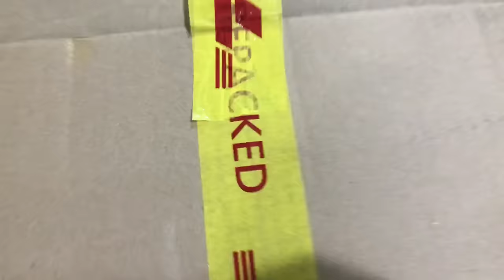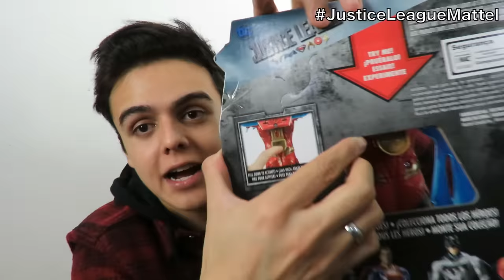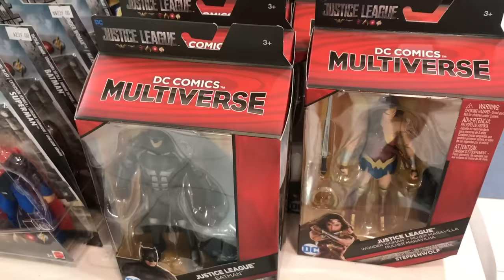¡ABRIENDO JUGUETES DE JUSTICE LEAGUE! NAVY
¡Hola a todos yo soy NAVY y hoy les traigo un UNBOXING de JUSTICE LEAGUE!

GRACIAS MATTEL!

:D

Andrés Navy